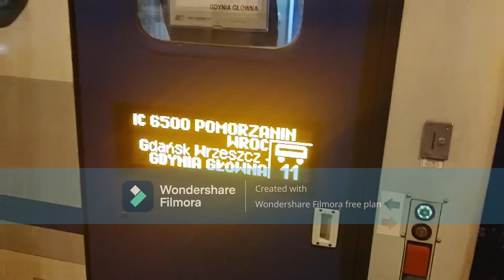Start wyścigów TurKolu z Krzyżowej w Dniu Kobiet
SU45-172 Turkol "Ważka" ściga się z SP45-096 Turkol "Magda" w kierunku przciwnym który jadą do Drawowa Głównego.

- Dziennik Kolejowy.

[ Komputer:                                                                                        ]
[ 🔑Procesor 235L - Intel                                                                ]
[ 🔒Firma: Asus                                                                                ]
[ 📌Pamięć: 1000 GB                                                                      ]